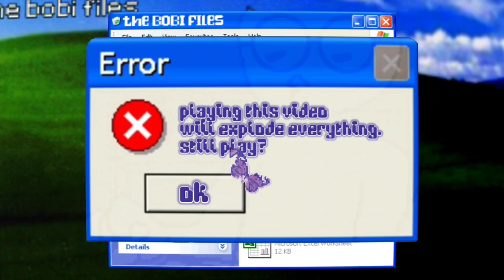lilybell cookie IS CHAOTIC...